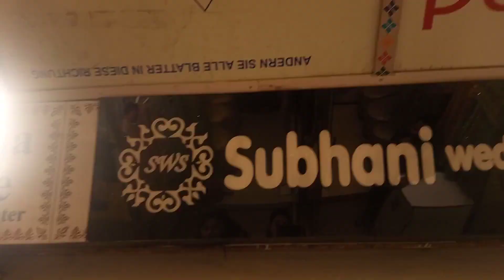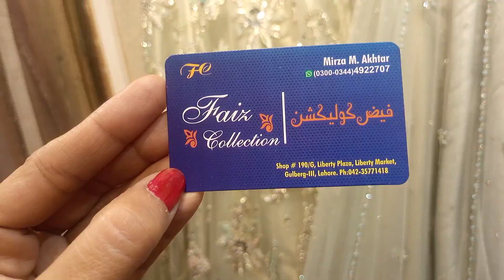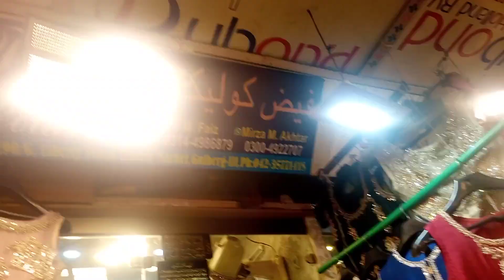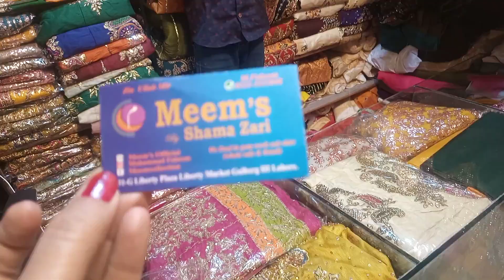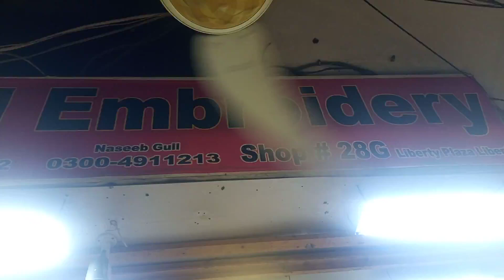liberty market Lahore Duppata Gali / wedding haul/ bridal shopping 🛍️) Beauty tips herbal